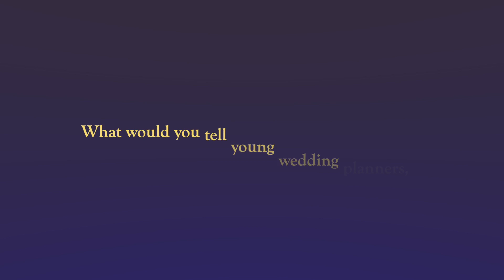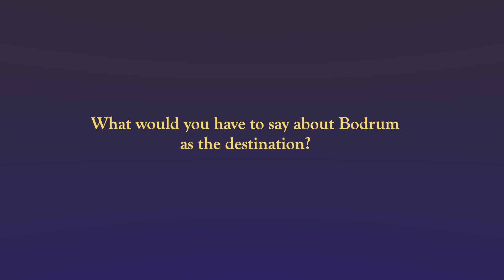13th Edition EWPC Turkiye | Testimonial | Diane Khoury - DK Events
Testimonials of the 13th Edition of the Exotic Wedding Planning Conference held in stunning Bodrum, Turkiye!